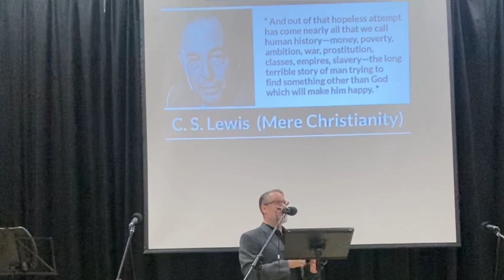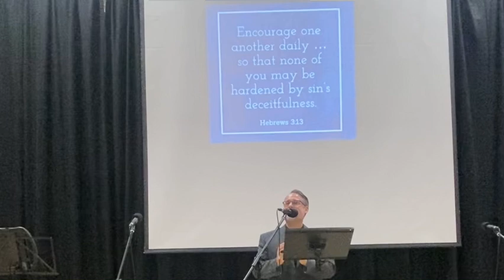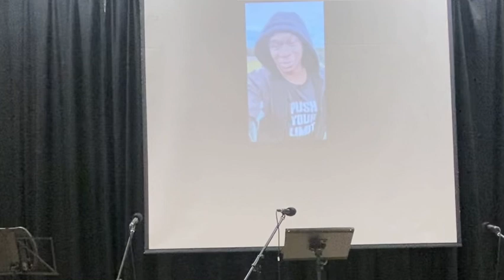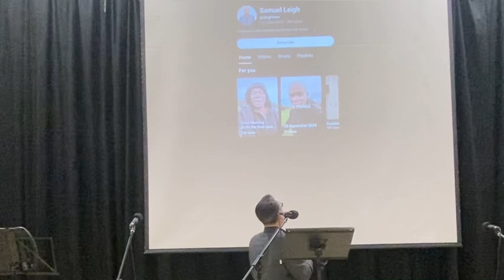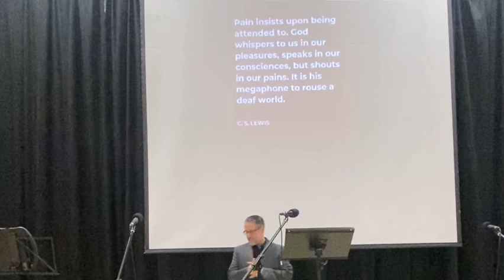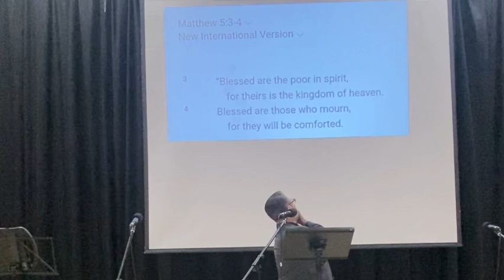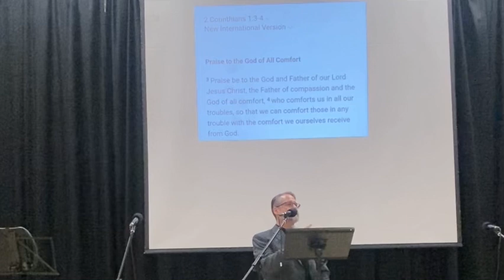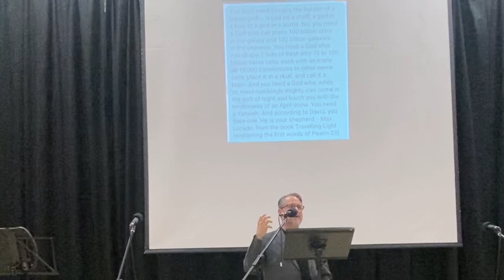Encourage One Another… Daily! - Chris Broom 6/10/24